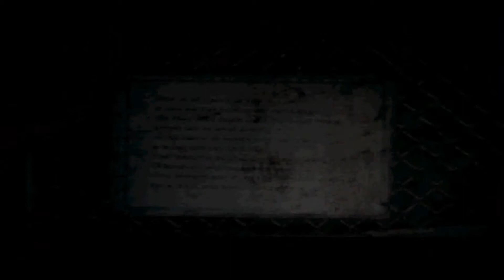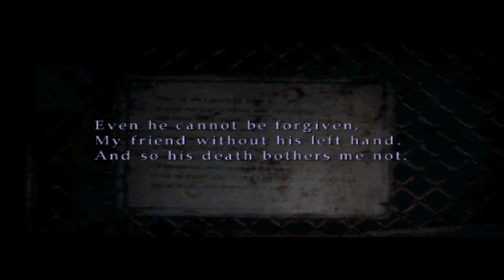Let's Play Silent Hill 2 - Pt.25 - Tragedy Takes It's Toll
Welcome back to my Let's Play of Silent Hill 2 for the PlayStation 2.  In this video, we continue our Trek through The Labyrinth, facing off with the Doorman/Abstract Daddy Boss, solving a (Slightly) Convoluted Puzzle that I like to call The Criminal Puzzle, and getting to Maria's Jail Cell, where Tragedy (once again) Takes its Toll.  Tragedy or not, James must move forward to find out the Truth behind Mary's Death.  With that, though, we will be Finishing the Labyrinth in the next video.  Please be Positive about the comments.  Any Negative comments will either:
1) Be removed from my YouTube Channel
2) Get you Blocked
3) Be reported as SPAM

For those wondering what program to use to make (and upload) videos to YouTube, the program I used was HyperCam 2.0! It is a very neat program.  You may have to change the settings to get the sound you want.